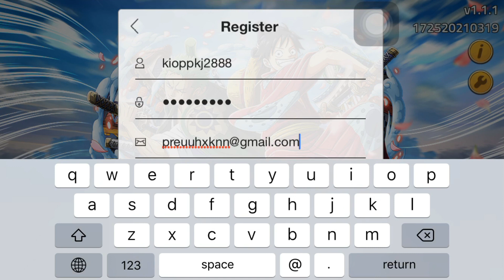Epic treasure | ผู้เล่นใหม่ กับโค้ดที่ยังใช้ได้ | ได้ของโคตรเยอะ!!?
😘 โค้ด 😙✅
Legendary
Newplayer
Free5star
Epictreasure
Epictreasuregift
freesummon
epic20k
sanjinw20k

๏ Follow Me ๏ 👇
FB ส่วนตัว : อา เล็กซ์
Line : ahlexex